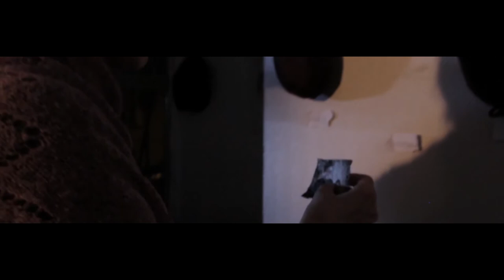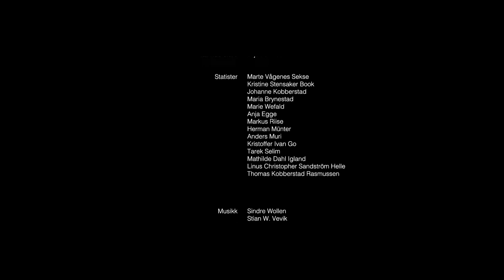The Hatmaker - Short Film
OPEN ME

During the 1960's a couple of hatmakers are getting popular with costumers to make them hats, this short will show the difference between it's prime and during it's end.

SOCIAL MEDIA

▸ Xbox - MovieDrivenHDD